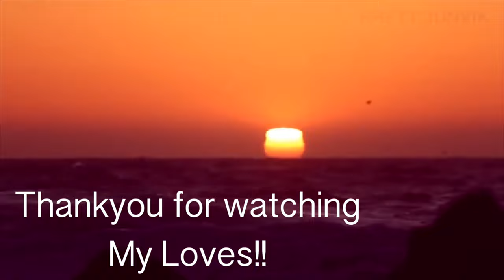CHARLOTTE TILBURY AIRBRUSH FLAWLESS FOUNDATION REVIEW | HINDI VIDEO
I DIDN'T USE ANY PRIMER HERE YOU CAN SEE MY SKIN TEXTURE HERE.

FOUNDATION
CHARLOTTE TILBURY AIRBRUSH FLAWLESS FOUNDATION
SHADE WARM 8

So In Today's video, I am SHARING CHARLOTTE TILBURY AIRBRUSH FLAWLESS FOUNDATION REVIEW | HINDI VIDEO

SIMOR SINGH

1. How old is Himmat?

2.  Hubby’s Profession?

3. Where am I from?

4. Where am I from Punjab?

5. Where am I working?

7. Our Religions

LOVE ...